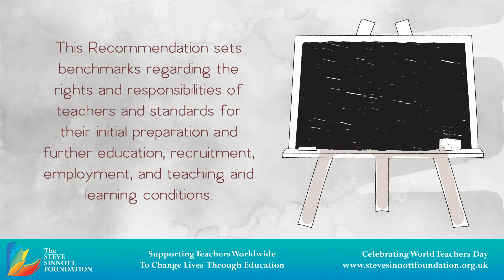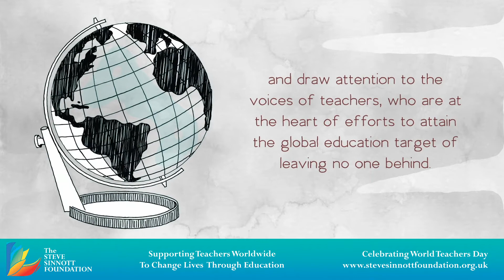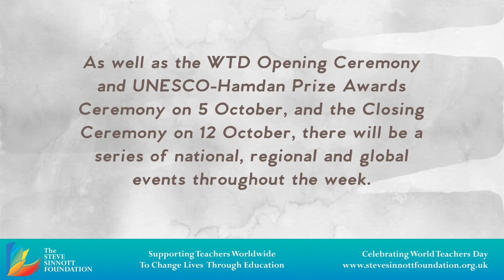Steve Sinnott Foundation: World Teachers Day - What is it about?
In 1966 the ILO/UNESCO Recommendation Concerning the Status of Teachers was adopted which sets out benchmarks regarding the rights and responsibilities of teachers and standards for their initial preparation and further education, recruitment, employment, and teaching and learning conditions.

The Sustainable Development Goal 4 on education, and the dedicated target (SDG 4.c) recognized teachers as key to the achievement of the Education 2030 agenda. Therefore  World Teachers Day has become the occasion to mark progress and reflect on ways to counter the remaining challenges for the promotion of the teaching profession.

This is a short video explaining more about what World Teachers Day is.

If you want to know more about the work of the Steve Sinnott Foundation and why we celebrate World Teachers Day click on this